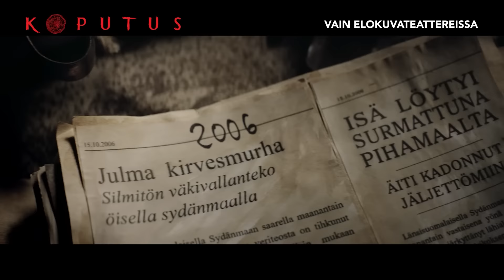KOPUTUS elokuvateattereissa 22.2.2023 (traileri)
Metsän siimeksessä sijaitsee ränsistynyt omakotitalo; nyt jo aikuisten päähenkilöiden lapsuudenkoti, johon he palaavat vuosien jälkeen tekemään vanhempiensa kuolinpesän selvitystä. Taloa ja metsää varjostaa synkkä historia – 15 vuotta aiemmin kolmikon isä on löydetty talosta raa’asti surmattuna ja nuorin lapsista, Matilda, teljettynä pieneen häkkiin makuuhuoneen nurkkaan. Äiti julistettiin tuolloin kadonneeksi. Pian he huomaavat, että metsä saa heidät käyttäytymään oudosti. Nostaako ympäristö esiin sisarusten lapsuuden traumat vai tapahtuuko metsässä jotain yliluonnollista? Pimeyden laskeutuessa menneisyyden tapahtumat alkavat toistaa itseään eikä kukaan ole turvassa.

LISÄTIETOJA ELOKUVASTA:
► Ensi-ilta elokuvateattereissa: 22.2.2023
► Suomenkielinen nimi: KOPUTUS
► Ohjaus: Max Seeck ja Joonas Pajunen
► Käsikirjoitus: Max Seeck ja Joonas Pajunen
► Tuotanto: Solar Films
► Pääosissa: Pekka Strang, Inka Kallén ja Saana Koivisto
► Tuotantovuosi: 2023
► Tuotantomaa: Suomi
► Genre: Kauhutrilleri
► Ikäraja: 16, väkivalta, ahdistus